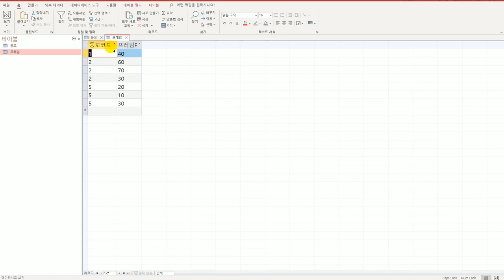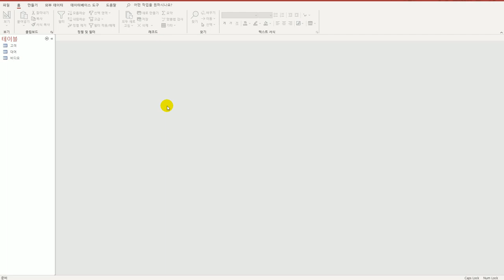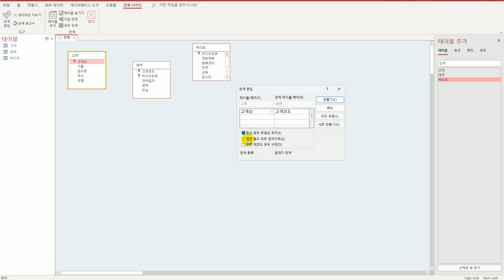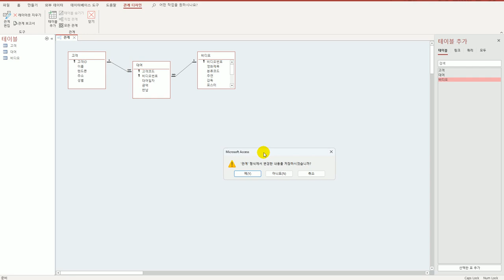[컴활1급실기] 액세스_03 관계 설정